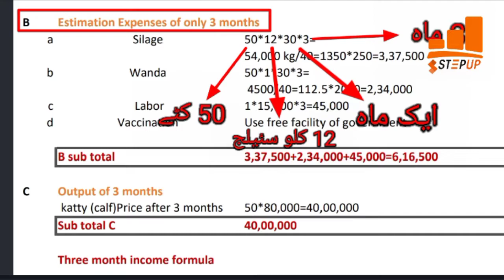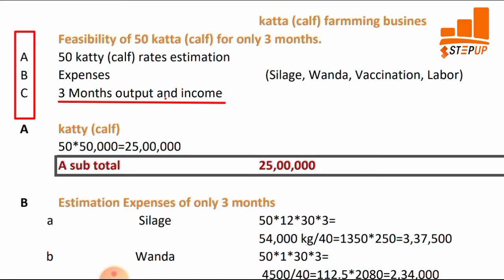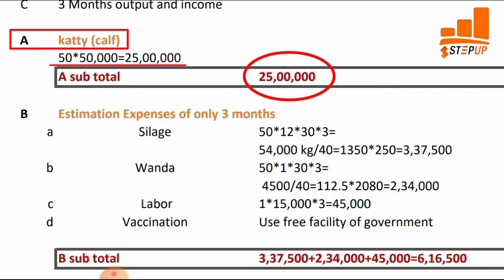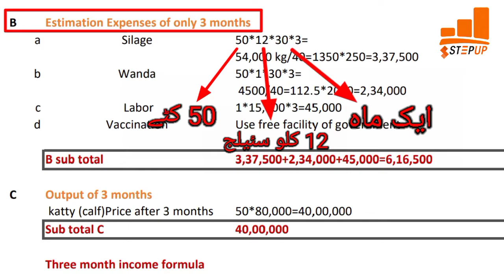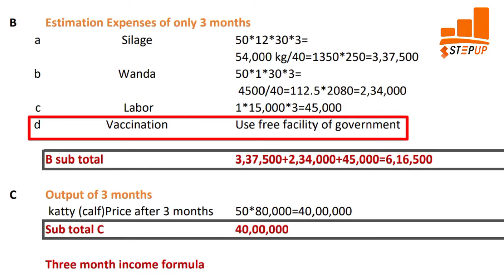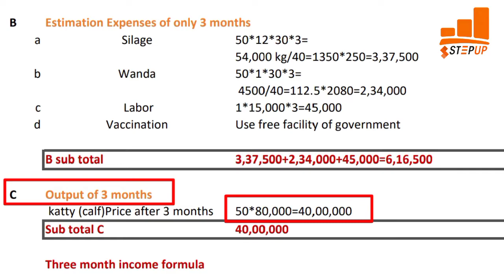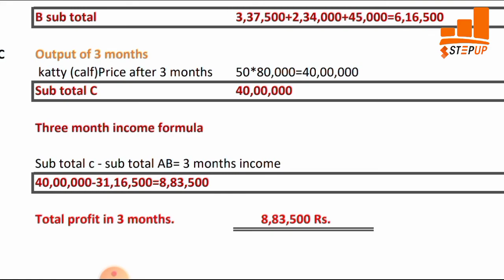Katta farming business in Pakistan | computerized feasibility | calf farming | kata farm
Katta farming business, cumputerised feasibility of 50 kattas,
Katta farming business in Pakistan.
Calf farming business in Pakistan.
Modran farming in Pakistan.
Cattle farming business in Pakistan.